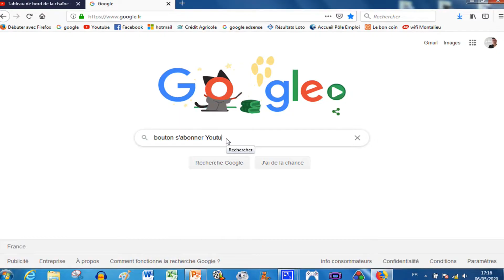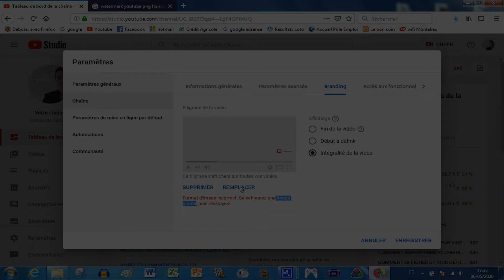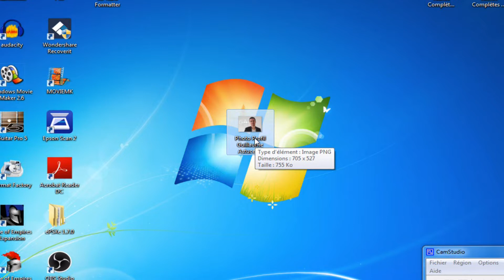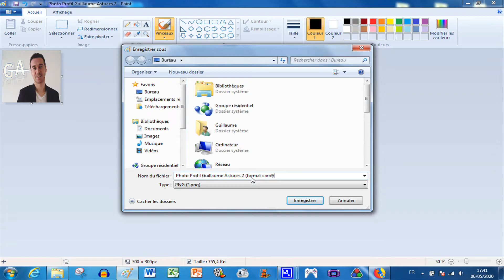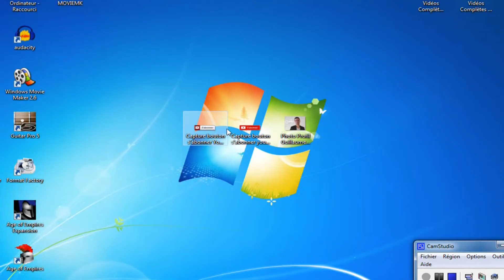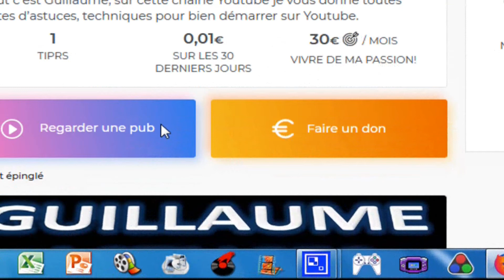COMMENT METTRE LE BOUTON S’ABONNER OU SON LOGO EN BAS À DROITE SUR SES VIDÉOS YOUTUBE ?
C’est ce que je vous montre dans cette vidéo afin que les spectateurs puissent s’abonner à votre chaîne youtube juste en cliquant sur le bouton s’abonner, la photo de profil ou son propre logo qui apparaît en bas à droite de l’écran sur toutes vos vidéos youtube.
N’hésitez pas à aller voir tous mes autres tutoriels qui parlent de trucs et astuces sur Youtube. Cela peut vraiment vous aider à faire progresser votre propre chaîne, gagner des vues, des abonnés et des spectateurs sur Youtube.

QUELQUES LIENS & LOGICIELS UTILES

MON MATÉRIEL